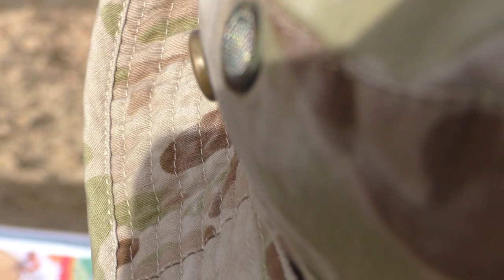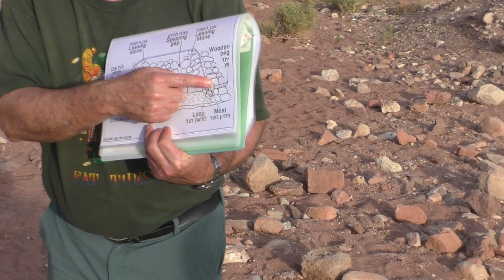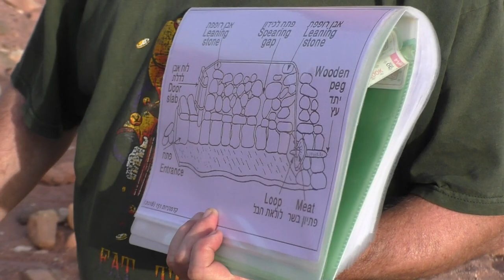23346עמיתים לטיולים' -י"ד שבט תשפ"ג-מסע להרי אילת- קניון שחורת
23346עמיתים לטיולים' -י"ד שבט תשפ"ג-היום הראשון   במסע להרי אילת- קניון שחורת , מצוק חווארים  צבעוני     . בהדרכת   רון חרמוני להב     הפקה  לשם שמים